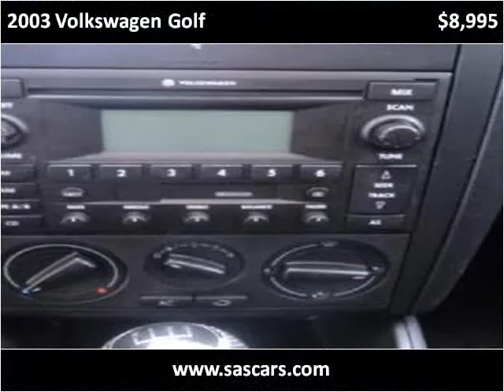2003 Volkswagen Golf Used Cars Hamburg NY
This 2003 Volkswagen Golf is available from Superior Auto Sales.